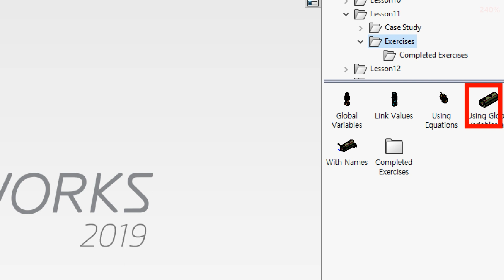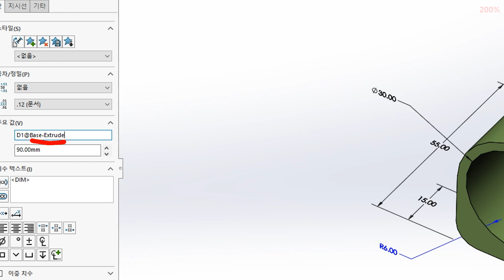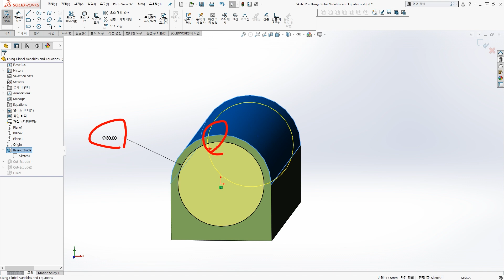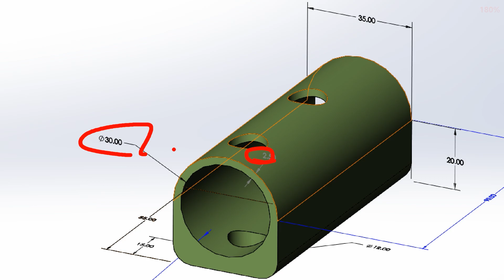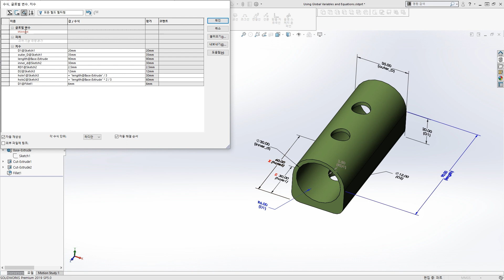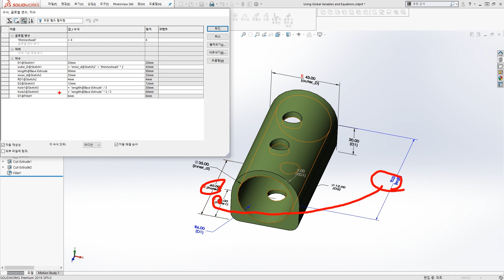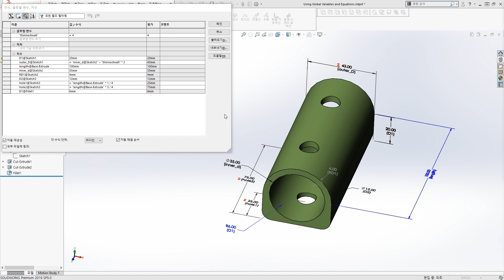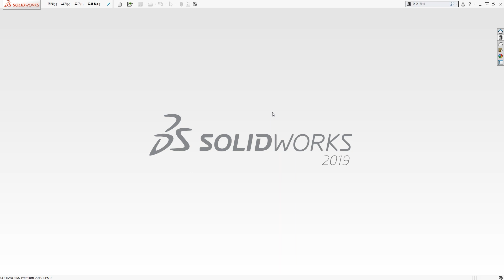BASIC-11장-2part-글로벌 변수 및 수식 #11-2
반갑습니다.  송원솔루션입니다.
현재 각종 기관, 학교, 협회에서 2d, 3d 설계툴들을 사용하여,
일반인, 학생, 무직자, 재직자분들을 상대로 전문적인 설계툴을 컨설팅 교육하고,
기업들을 대상으로 다양한 3D CAD 엔지니어링 서비스를 제공하는
Design Tool Manger 송강사입니다.
온라인 및 오프라인으로 다양하게 디자인이나 엔지니어링에 도움되는 하드웨어와 소프트웨어까지 전반적인 부분을 다룹니다.
평소에 설계에 관심있으신 분들도 많은 설명을 참고하여, 천천히 따라하시면 가능하니 배우시는데 동기부여가 됬으면 합니다.
전문적인 파라매트릭 / 프리폼 캐드 대해서 배우기 어려워하시는 분들을 위해 쉽고, 즐겁게 배울수 있게 도움이 되고자 영상을 제작합니다.
취미로 배우든, 직업적으로 배우든 많은 분들에게 도움이 되었으면 합니다.
영상에 나오는 도면이나 예제등은 아래  솔리드웍스 기술자료 게시판에 올려져 있으니, 같이 활용하시면 됩니다.

일반인이든 재직자든 누구나 무료 직강을 원하시는 분들은 카페 가입 후
[필독]교육공지 게시판에서 확인하셔서 신청하시면 됩니다.
영상이 맘에 드시면 구독~알람설정~좋아요~댓글 부탁드립니다.